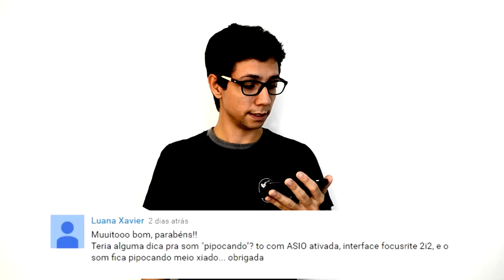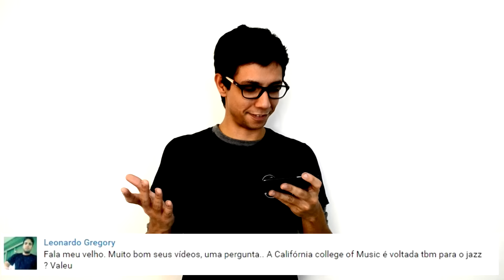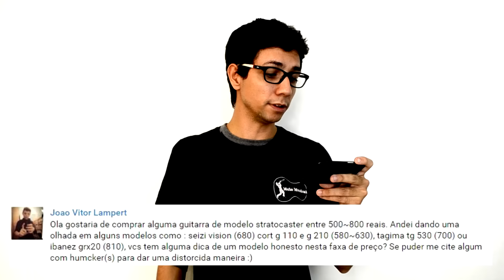Respondendo perguntas - Meio Musical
Hoje vamos responder algumas perguntas que o pessoal fez na última semana. Assista até o final, pode ser que eu tenha escolhido a sua pergunta. 8)

Meu Nome é Gabriel Felix

- Muito prazer. ahahha

Sou formado em música pela California College of Music – USA e
hoje trabalho no meu próprio negócio a ‘’Meio Musical’’

Outros vídeos sugeridos para você:

Afinação drop in D - Frases e licks tocados nessa afinação grave, voltada para sons mais pesados.

Power acordes - descubra como montar novos acordes voltados para o estilo do classic rock em diversas posições do braço.

Técnicas de velocidade - Uma super vídeo aula backing track e diversas frases utilizando sweep,palhetada alternada, ligados e tapping para você ganhar velocidade na guitarra.